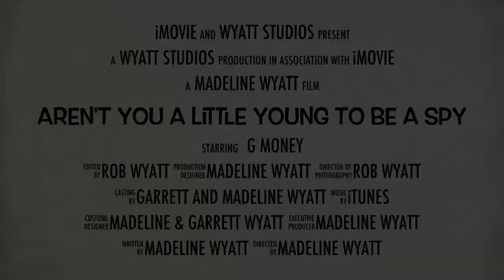Aren't You A Little Young To Be A Spy